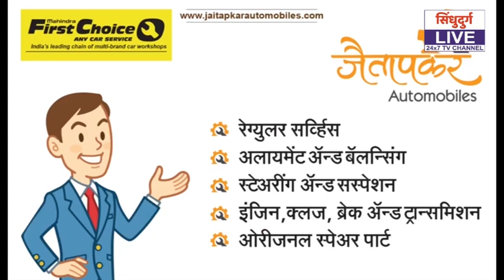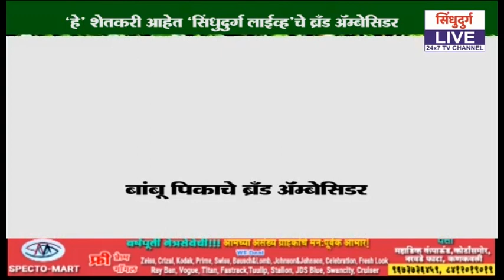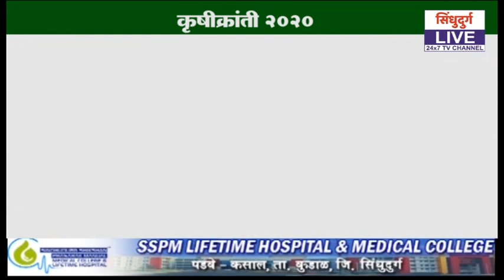'हे' शेतकरी आहेत 'सिंधुदुर्ग लाईव्ह'चे ब्रँड अॅम्बेसिडर | कृषीक्रांती २०२०